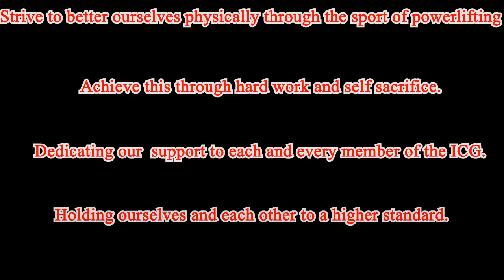Iron Chamber Gym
This is the Iron Chamber Gym in Canton,OH